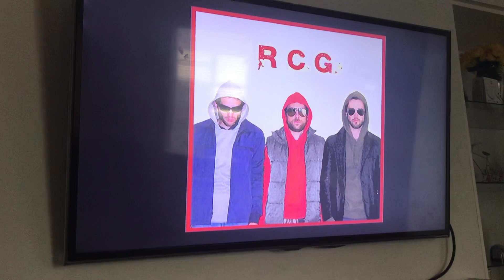3 Arts Entertainment/RCG/FX Productions/FX (2009) #3